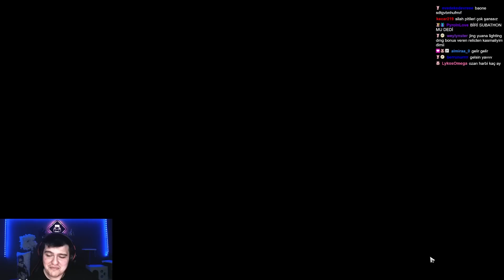Jing Yuan Wishleri | Kazanamadığımız %50 Yok | Honkai: Star Rail Türkçe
Selamlar! Bu videomuzda Genshin Impact'tHSR'deki warplarımızı Jing Yuan'a gömdük.